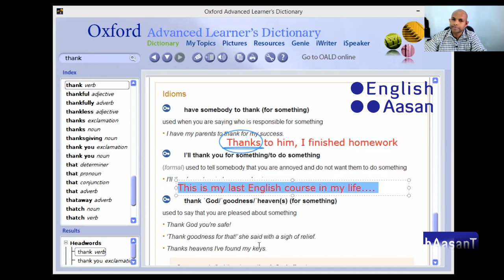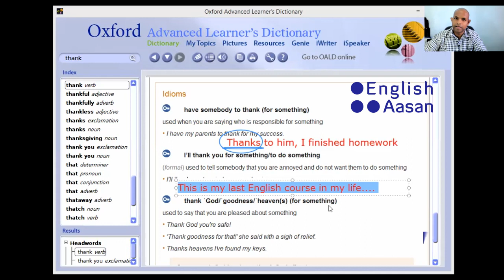Best advice for English language learners by English Aasan. - Think this is your Last English course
How to involve in learning English - Motivational Advice by English Aasan for Tamil Speaking students learning English as Second Language.
Share it as much as possible.